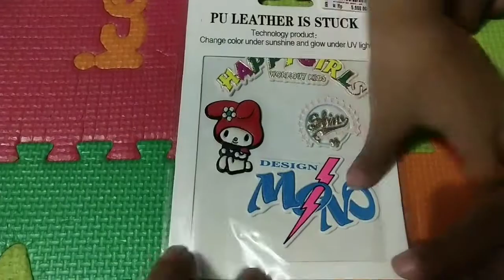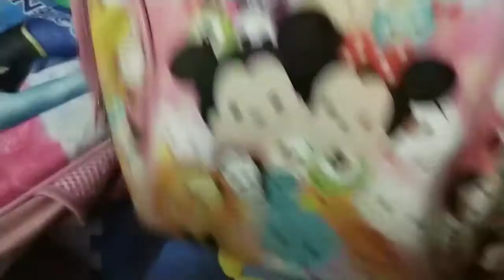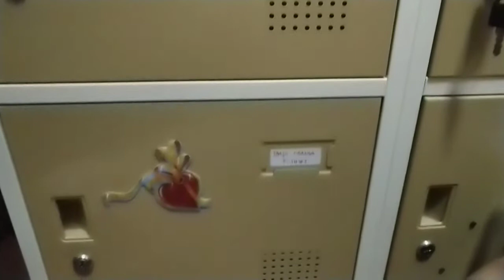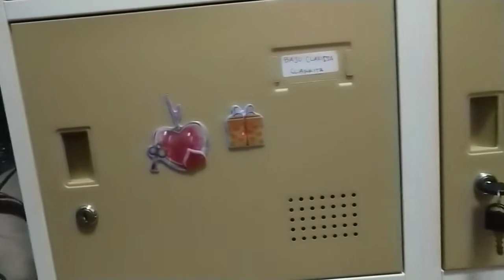masih kecil anak kembar rebutan stiker